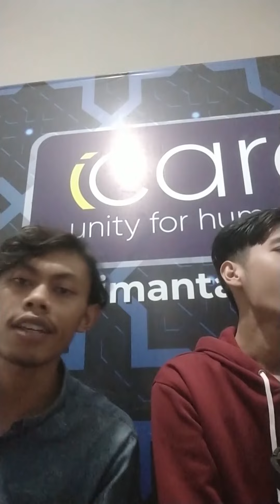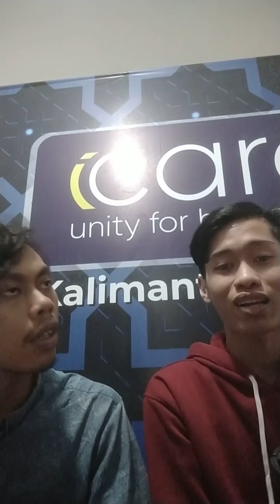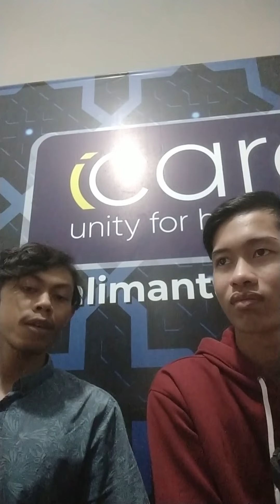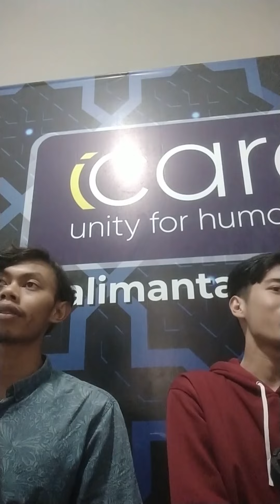Smartphone is not good for Children - Ahmad Iqbal Khairani - 2021C - Upper Int. Speaking